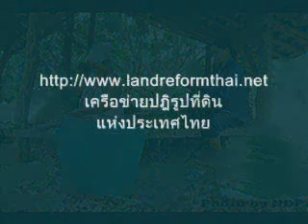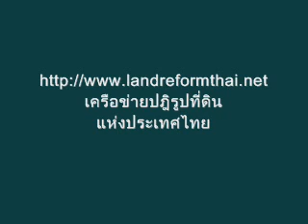กองทุนธนาคารที่ดิน.wmv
แม้ว่าแนวคิดเกี่ยวกับธนาคารที่ดินจะเกิดขึ้นมาในสังคมไทยกว่าสามสิบปีแล้ว ทั้งยังมีความพยายามผลักดันแนวคิดนี้เรื่อยมา แต่ไม่มีการดำำำเนินการอย่างเป็นรูปธรรมมาก่อน กระทั่งปี 2552 เครือข่ายปฎิรูปที่ดินแห่งประเทศไทยมีความพยายามผลักดันให้รัฐบาลสนับสนุนการจัดตั้งกองทุนธนาคารที่ดินอย่างเป็นรูปธรรม